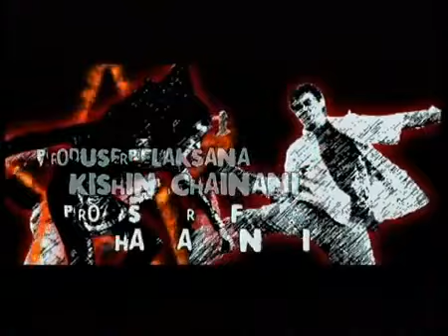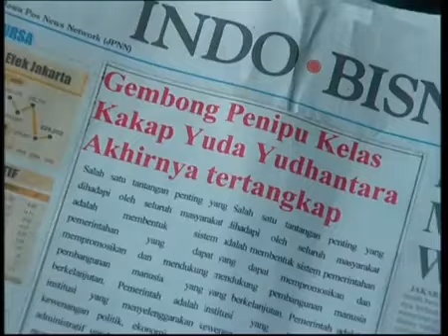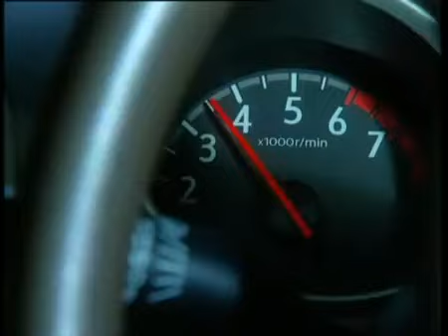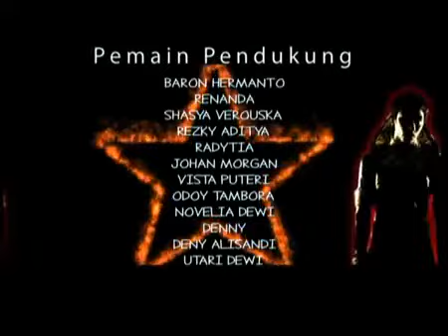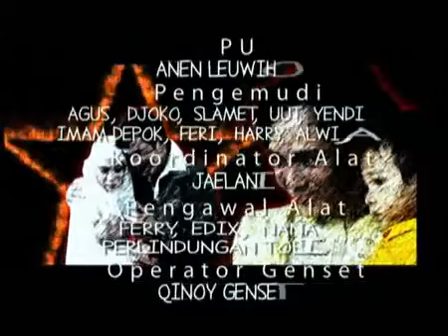Gatot Kaca Episode 09 Darius Sinathrya Astrid Tiar